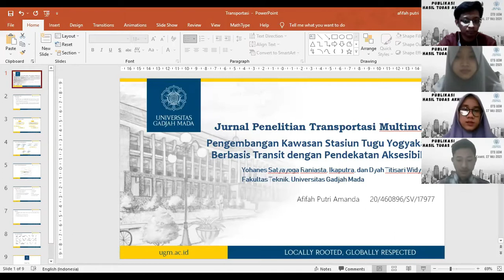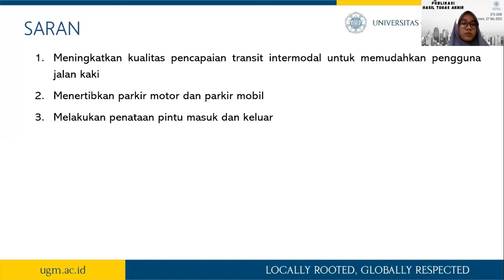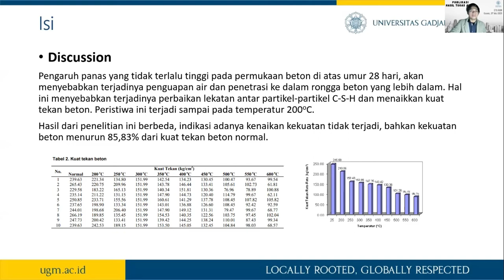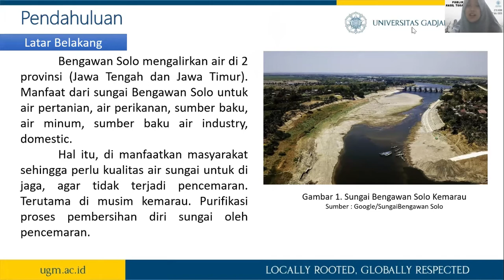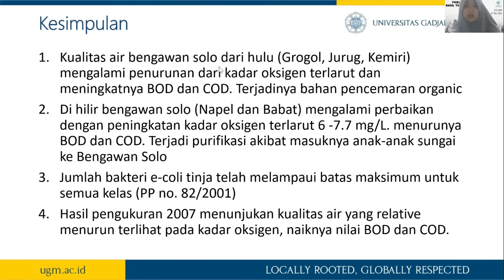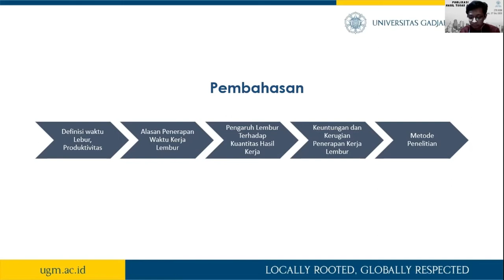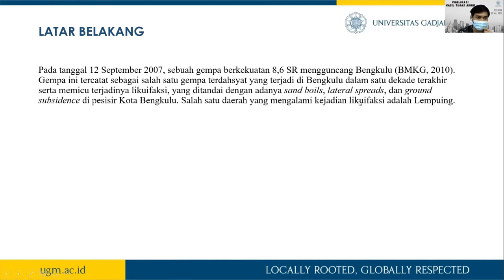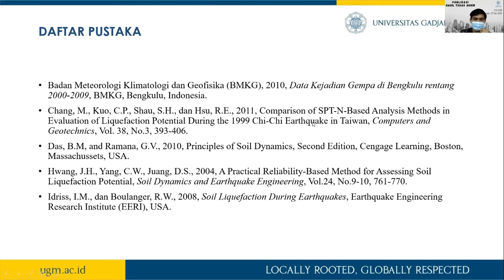Simulasi Presentasi Konferensi Ilmiah (Group 2)